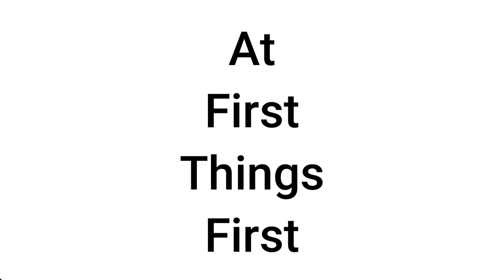FTF 2024 || Pastor Annette Bridges Day 2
First Things First with Pastor Annette Bridges!